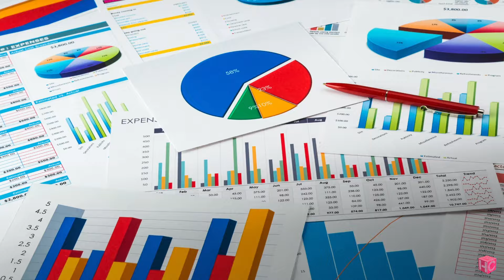Il fuoricasa rende l’Italia Migliore: Nuovo rapporto Italgrob-Censis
In questa puntata:
🍽️Il fuoricasa rende l’Italia Migliore
📊Nuovo rapporto Italgrob-Censis
💬I commenti di Sara Lena Ricercatrice Censis
💬I commenti di Antonio Portaccio Presidente Italgrob

Questa rubrica è offerta da:
🔸Ferrarelle
🔸 Montelvini
🔸 Acqua Vera

🎧 Ascolta Horeca Short News Podcast dove preferisci:

➡️ AMAZON MUSIC